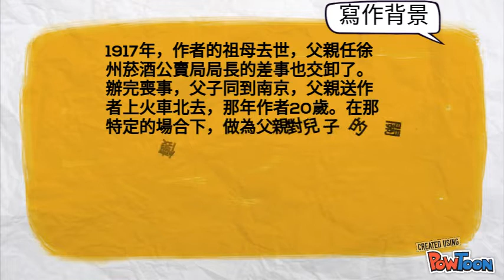FOR EDUC PRESENTATION ONLY